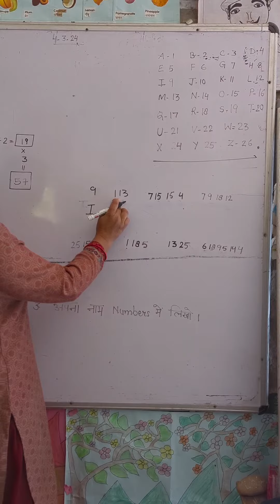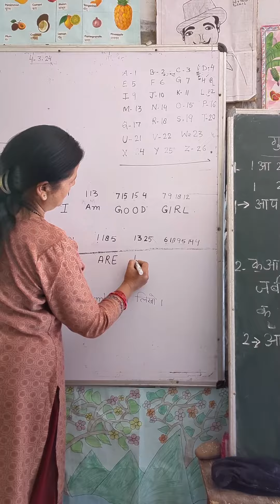Maths activity NCERT Decoding 🥰🥰😊🔢🔢